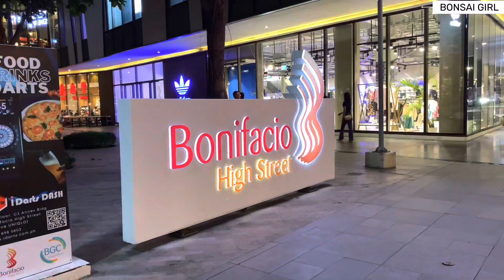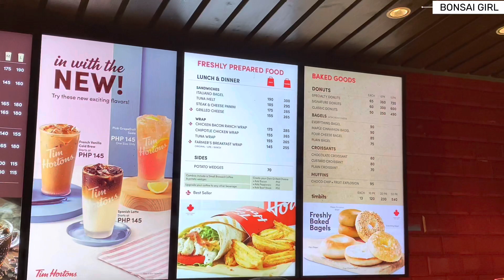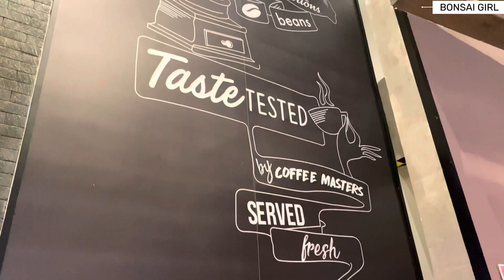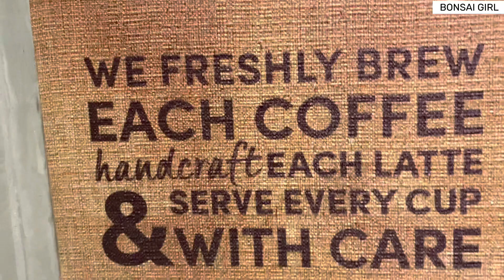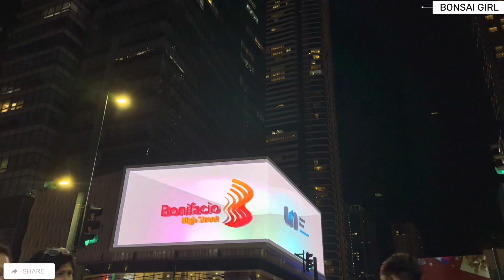BGC 3D LED Billboard Part 2 & Tim Hortons - Walk Tour [4K]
Tim Hortons Inc., commonly nicknamed Tim's, or Timmie's is a Canadian multinational coffeehouse and restaurant chain. Based in Toronto, Tim Hortons serves coffee, doughnuts, and other fast-food items. It is Canada's largest quick-service restaurant chain, with 5,352 restaurants in 15 countries, as of June 30, 2022.

(Source: Wikipedia)

BGC's new attraction: A giant outdoor 3D LED BILLBOARD is located at One Bonifacio High Street.
It's similar to iconic screens in Shibuya, Japan.

Watch:
• • Highwave - Jay So..

Watch:
• • Days For Tomorrow..

Watch:
• • Lisbon - Ason ID